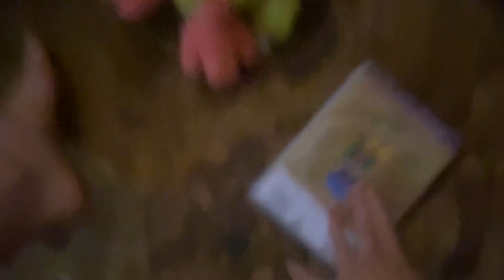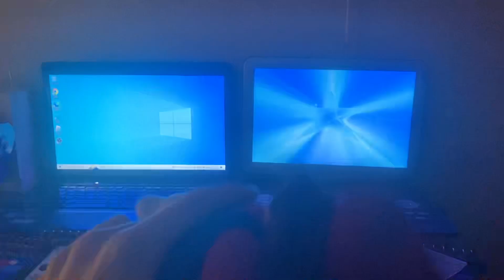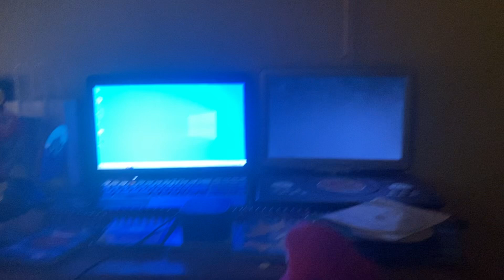Mario watches the Contender entertainment group logo